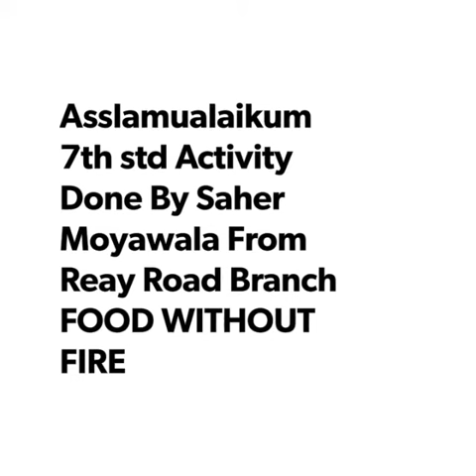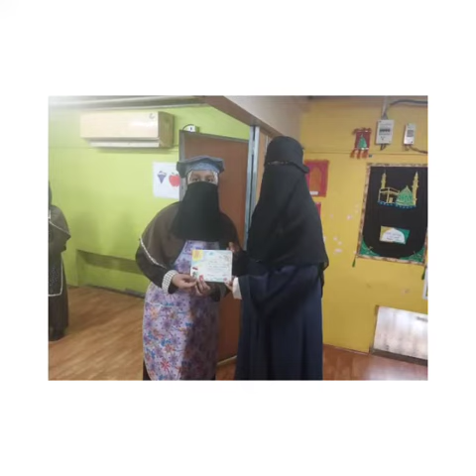COOKING WITHOUT FIRE COMPETITION| BY STUDENTS OF GRADE 7 | REAY RD BRANCH (MUMBAI)2022-23